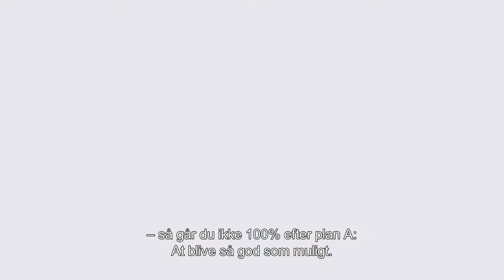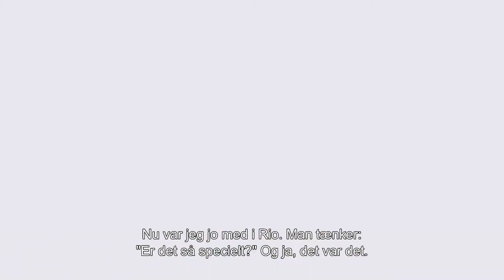Min begyndelse med bordtennisspiller Jonathan Groth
Som 7-årig startede Jonathan Groth til bordtennis, og til sommer skal han til OL for anden gang i sin karriere.

I dette afsnit af 'Min begyndelse' fortæller Jonathan Groth, hvordan han er nået så langt, som han er.

Du kan glæde dig til også at møde Laser Radial-sejler Anne-Marie Rindom, atletikudøver Sara Slott og kajakroer Emma Aastrand Jørgensen.

’Min begyndelse’ med roer Christina Juhl Johansen, badmintonspiller Anders Antonsen, håndboldspiller Mads Mensah Larsen og cykelrytter Lasse Norman Hansen er allerede ude.